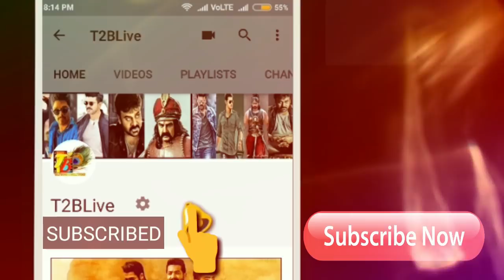చస్….50 డేస్…150 సెంటర్స్…200 కోట్లు..ఏం సినిమా రా బాబు ఇది! |T2bLive